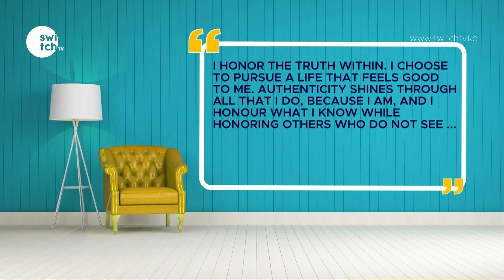Self-Confidence in Building an authentic living | Dr. Wale